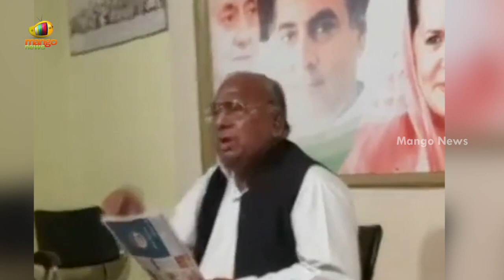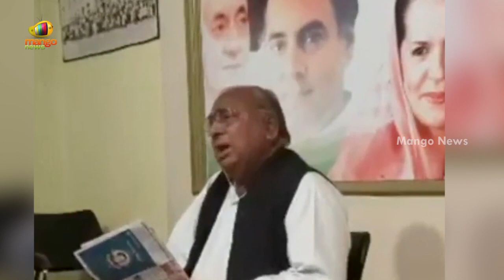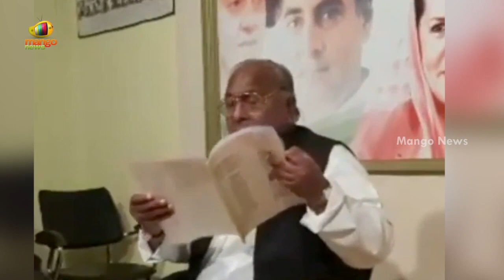V Hanumantha Rao Sensational Comments On MP Revanth Reddy Over TPCC President Post | Mango News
V Hanumantha Rao Sensational Comments On MP Revanth Reddy Over TPCC President Post.